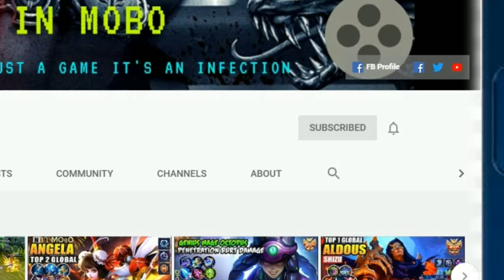BADANG NEW SKIN SUSANOO (THE REAL FIGHTER) | FULL LOOK+GAMEPLAY | ULTRA 2K & 60 FPS